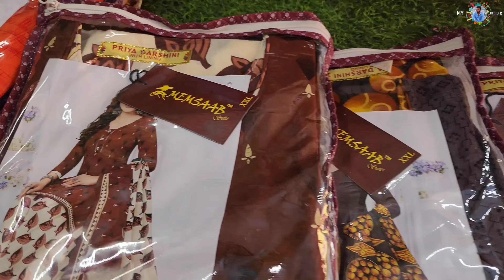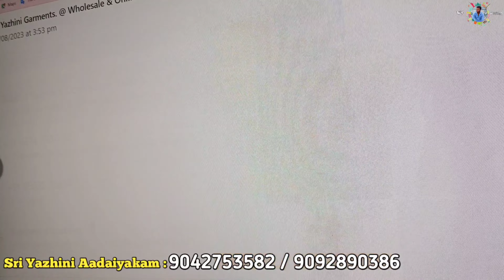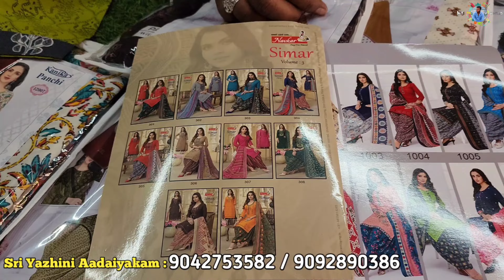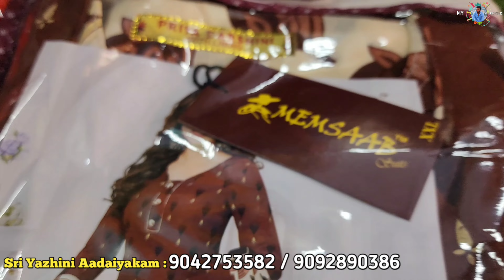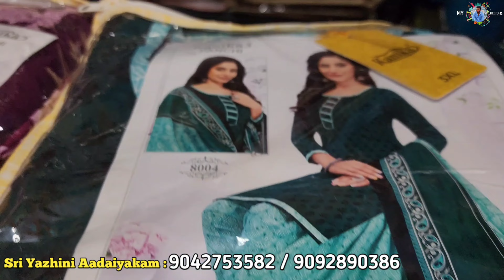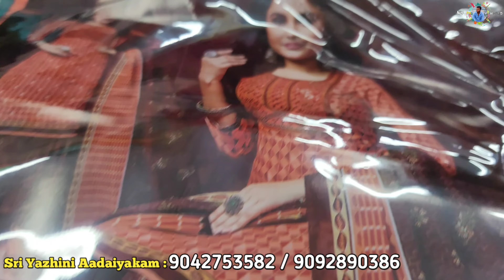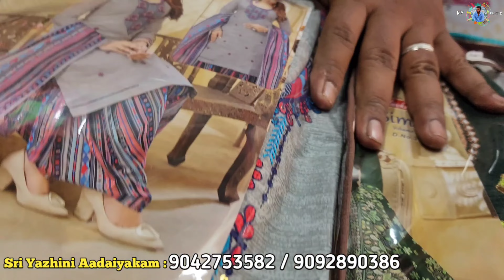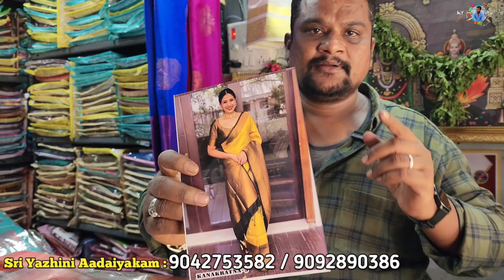சேலத்தில் வெறும்₹24 முதல் கலெக்சன் இருக்கு/Salem sarees wholesale/Salem readymade churidar Wholesale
Only Online shopping

Shop name: Sri Yazhini Aadaiyakam

கடை நம்பர் (Shop Mobile number)

nighty wholesale market in madurai
nighty wholesale market erode
nighty wholesale market in kolkata
nighty wholesale
nighty material wholesale price
nighty cutting
nighty neck designs
nighty cutting and stitching malayalam
blouse design
blouse designs new model
blouse material
blouse cutting